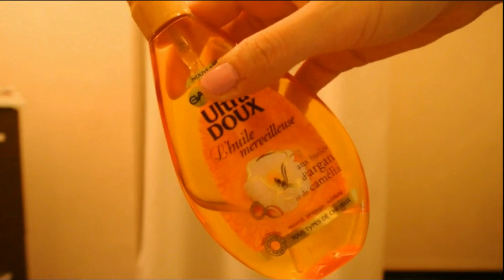COMMENT AVOIR DE BELLES BOUCLES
Voici ma routine capillaire pour des cheveux bouclés, de belles boucles :D définies et rebondies

Produits utilisés dans 1 er routine

Produits Farida B Gamme Hydrafriizz
Shampoing repulpeur de boucles
Masque repulpeur de boucles
Baume de lait définisseur de boucles

Produits coiffants jessicurl
Rockin Ringlets
Confident coils
Awe Inspiraling

Huile: Garnier fructis l'huile Merveilleuse

Deuxième Routine

Le petit Marseillais
Shamping 2 huiles: karité argan
Masque: karoté argan

Huile Merveilleuse Garnier fructis

OU TROUVER LES PRODUITS

CODE PROMOTION DE PARRAINAGE IHERB : QJH343
POUR VOTRE 1er commande IHERB : 5$ de réduction pour une commande inférieure à 40$ et 10$ de réduction au dessus de 40$

VIDEOS CHEVEUX